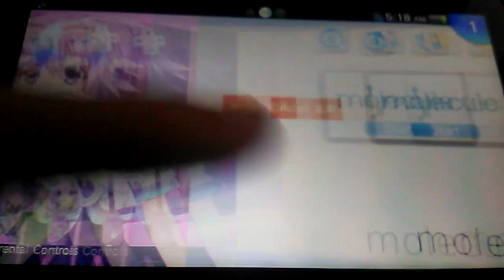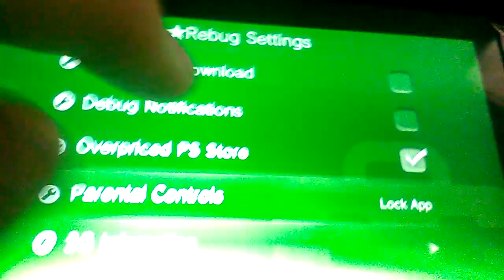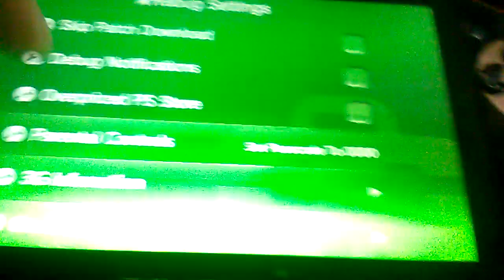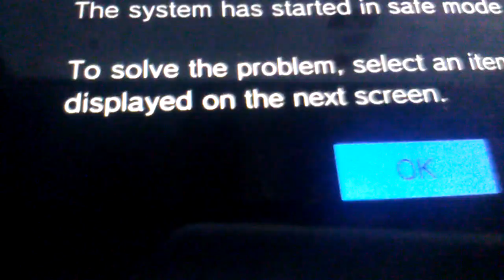Rebug Settings UPDATE + Download Link Available!